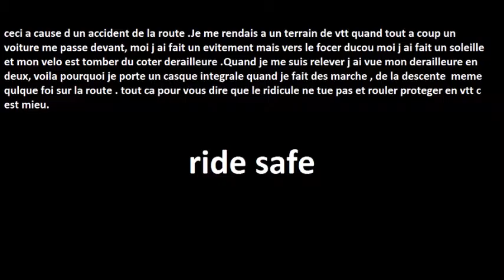plus de video j'usqu a la rentre scolaire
désoler plus de vidéo pendent 1 semaine ou 2